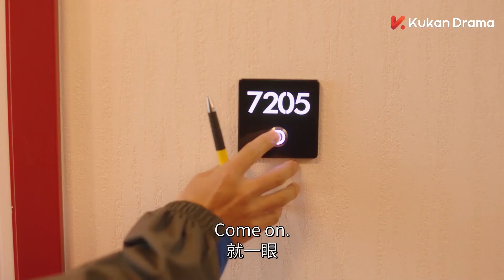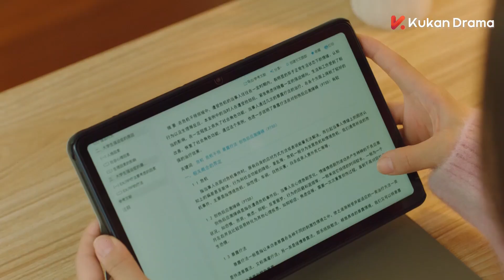[ENG SUB]EP36搶先看：“我想陪你一起變老”高冷神槍手用漫畫表白示愛！ | 胡一天 邢菲 | 你好，神槍手 Hello, the Sharpshooter | KUKAN Drama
00:00 加入KUKAN VIP 搶先看正片完整版
00:30 Join Membership Watch Full in Advance